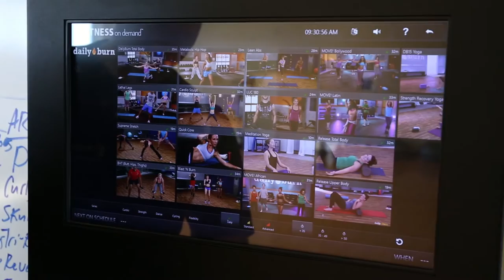40 for 40: The Student Recreation Center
For over 20 years, Pellissippi State Community College's Student Recreation Center has offered students, faculty and staff one of the best sport, recreation, and fitness facilities in the area.